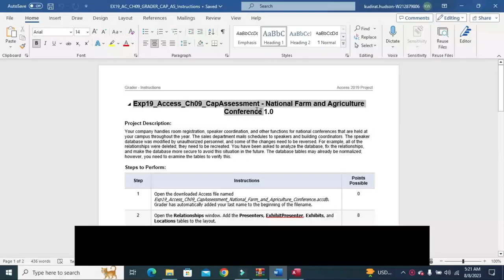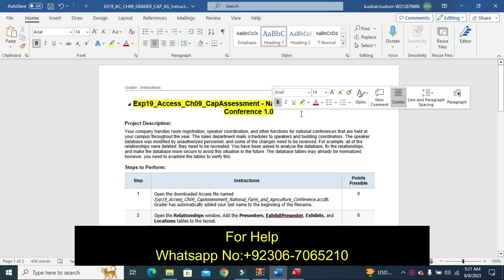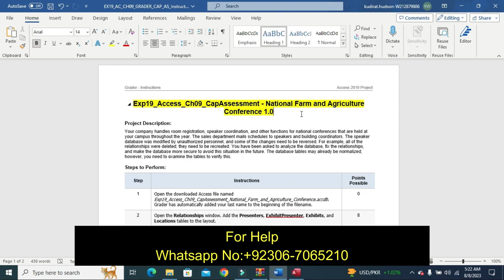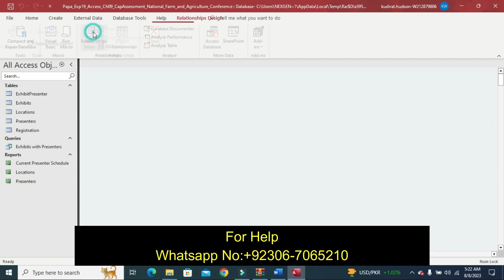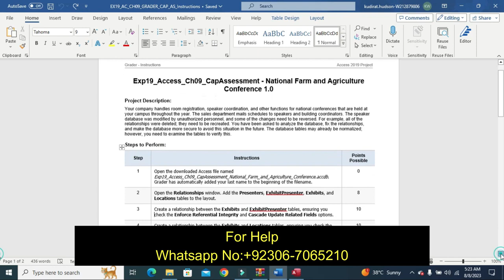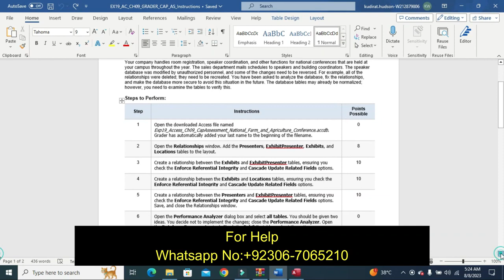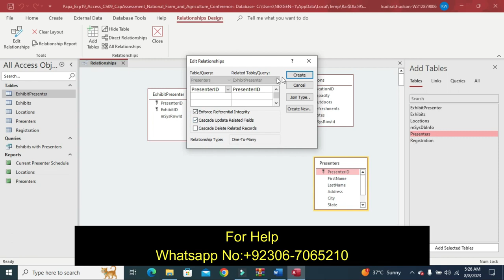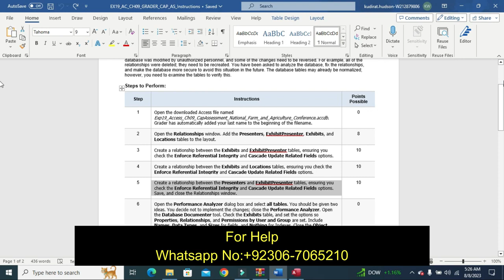Exp19_Access_Ch09_CapAssessment - National Farm And Agriculture Conference 1.0 | PEARSON MYLAB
Exp19_Access_Ch09_CapAssessment - National Farm and Agriculture Conference 1.0
Access Chapter 9 Capstone Assessment - National Farm and Agriculture Conference

Exp19_Access_AppCapstone_Comp – Drivers 1.0
GO19_AC_INTRO_GRADER_CAP2 - Jackson Spa 1.1
GO19_AC_CH01_GRADER_1G_HW - College Construction 1.0
GO19_AC_CH01_GRADER_1G_AS - Open Houses 1.0
Exp19_Access_App_CapAssessment - Transfer Student Advising 1.2
Exp19_DSP_Access - Business 1.0